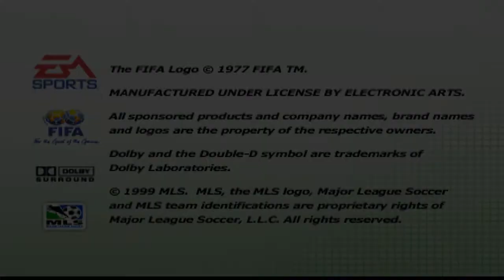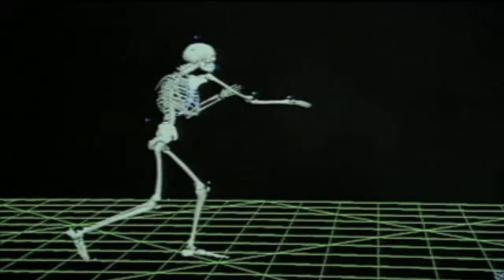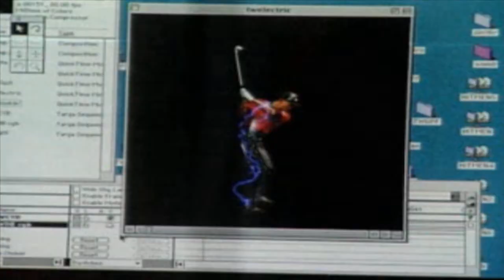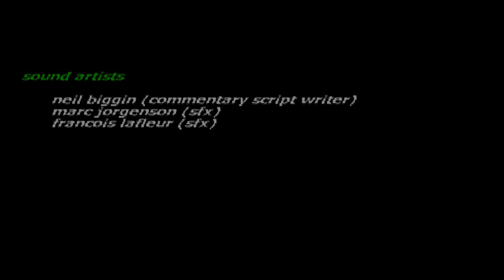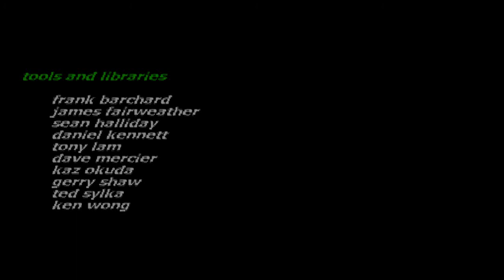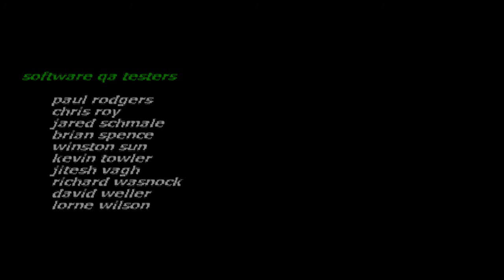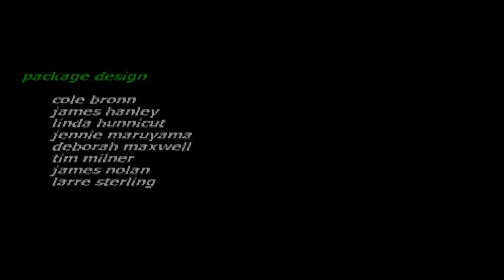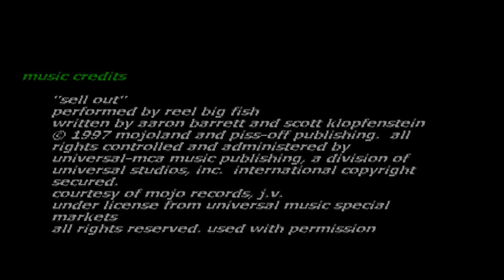FIFA 2000: Major League Soccer [SLUS-00994] [Russian] [Vector]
FIFA 2000 — футбольная компьютерная игра, разработанная и выпущенная корпорацией Electronic Arts 27 октября 1999 года. Седьмая игра в серии и четвёртая в 3D. Игра была выпущенная для ряда игровых платформ: для PC, PlayStation, Game Boy Color.
Быстрый и простой геймплей создавал ощущение аркадности, что не могло радовать игроков, в связи с чем всё больший вес стала набирать серия International Superstar Soccer (впоследствии Pro Evolution Soccer) от Konami. Впервые в игру была включена футбольная лига США, в то же время во многих лигах всё ещё присутствовали нелицензированные игроки. В геймплее новинкой стала система пасов, когда определённые кнопки отвечали за пасы определённым игрокам. Так же появилось графическое отображение силы паса: красный цвет обозначал, что пас скорее всего будет перехвачен; жёлтый — что шансы 50/50; зелёный, что опасности потерять мяч практически нет. В игре также присутствовали специальные «классические» команды из прошлого — например, «Реал Мадрид» с составом 1950 года или сборная Бразилии времён 1970 года.
Особенности:
    Прекрасный искусственный интеллект (AI) компьютера, поддержка многопользовательской игры (хотя игры по Интернету нет — она появилась только в FIFA 2001)
    Интерактивный и яркий комментарий.
    Реалистичность (3D мяч, расширенный спектр движений).
Поддержать деньгами для поиска и выкупа разыскиваемых переводов, можно:
Платформа: SONY PlayStation
Жанр: Sport/Soccer
Язык: Текст на русском языке
Локализатор: Vector
Издатель: Electronic Arts/EA Sports
Дата релиза: 1999
Кол-во игроков: 1-8